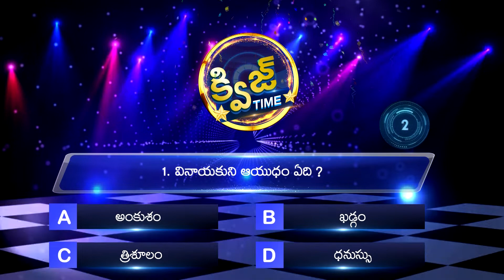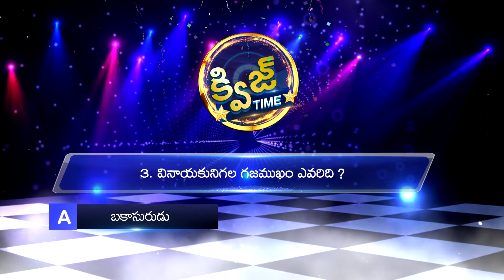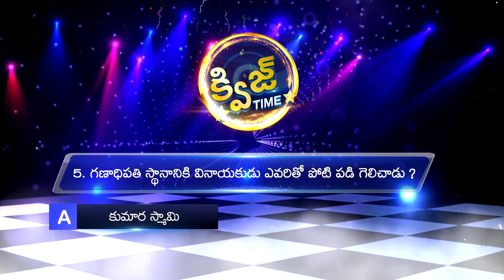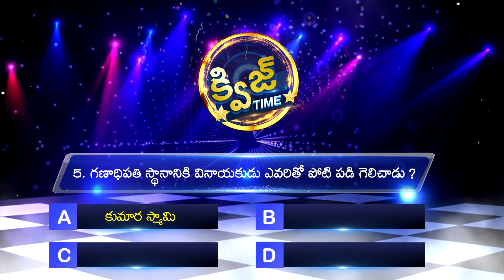TELUGU QUIZ TIME Episode 8 l క్విజ్ టైం l General Knowledge|Telugu Quiz l WE5 NEWS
QUIZ TIME Episodes Telugu l క్విజ్ టైం l Interesting Questions l General Knowledge|Telugu Quiz

WE5NEWS || WE5NEWS Telugu || Telugu News || 24x7 Live Updates